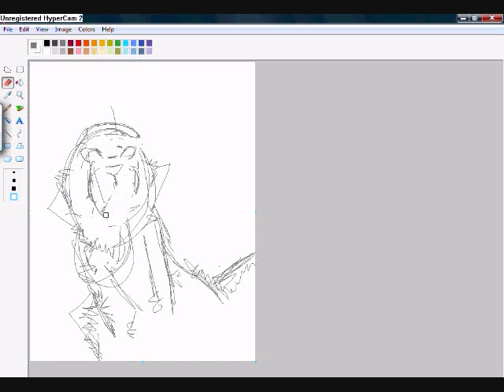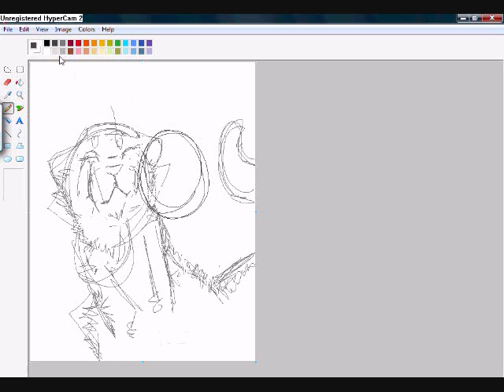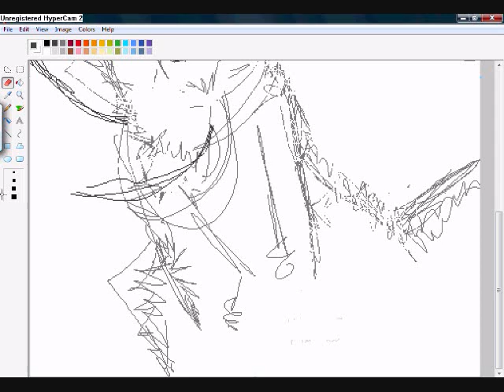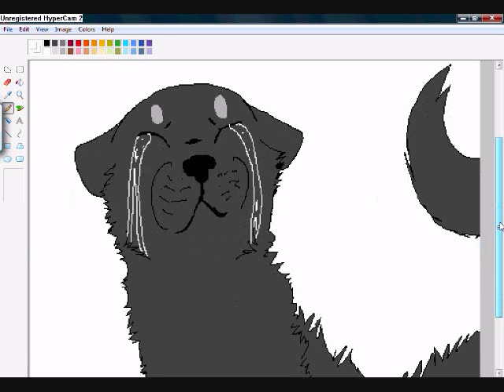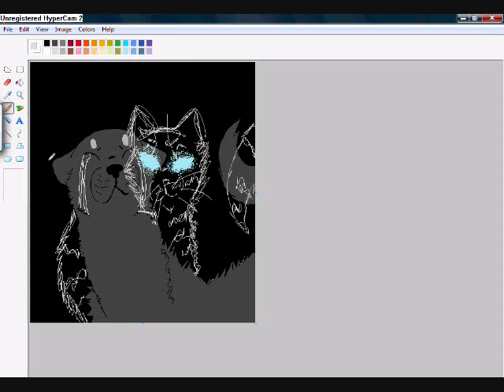Speedpaint-Pieces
This is a Crowfeather and Feathertail speedpaint. This is basically after she dies and she visits Crowfeather. I personally like CrowxLeaf better. But I wanted to make somehting with the song. I hope you like it!
Song: Pieces
Artist: Red